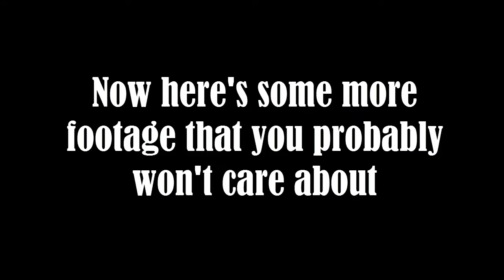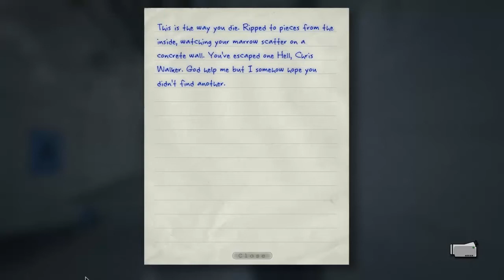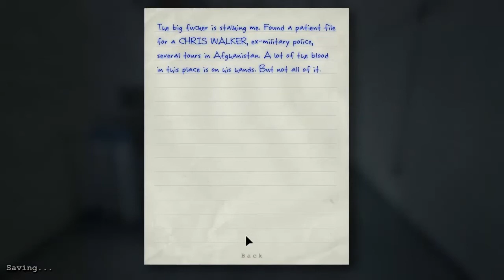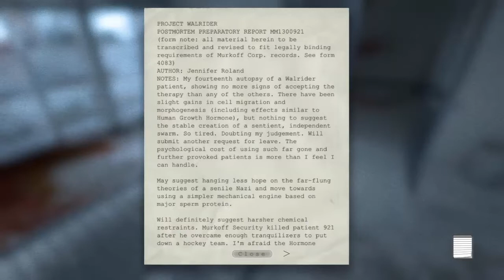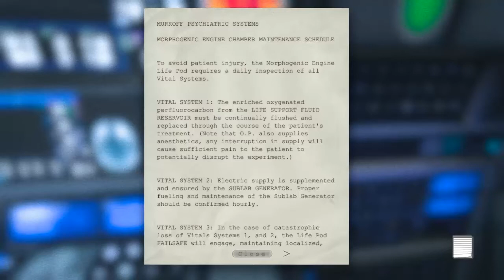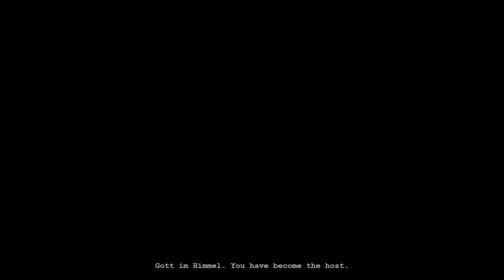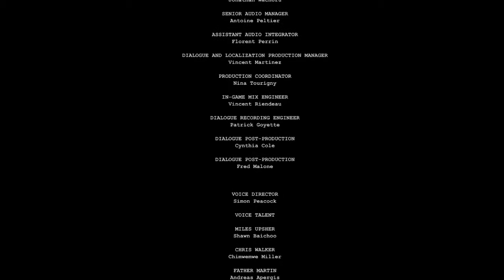OUTLAST ENDING! (Outlast Walkthrough FINAL)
INTENSE
OUTLAST IS NOW LIVE ON STEAM
to buy Outlast today, and prepare for the harrowing hunt for the truth behind Mount Massive Asylum.